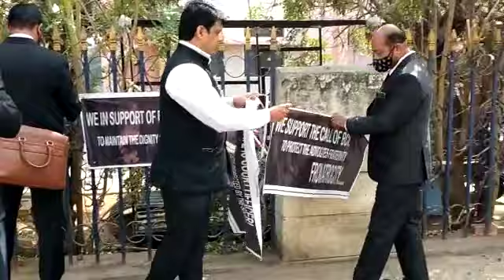Advocates arranging Banners for silent sitting protest.Against UP police atrocities on Etah Advocate